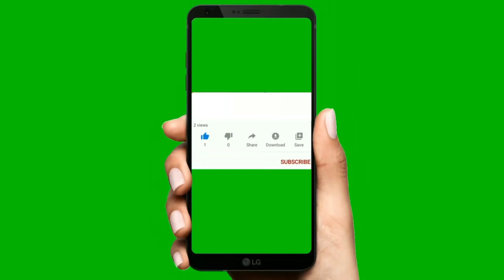Home made sausage buns, සොසේජස් බන් ගෙදරදීම / manike nenda,මැනිකෙ නැන්දා.😋